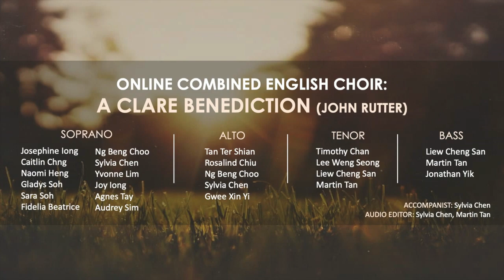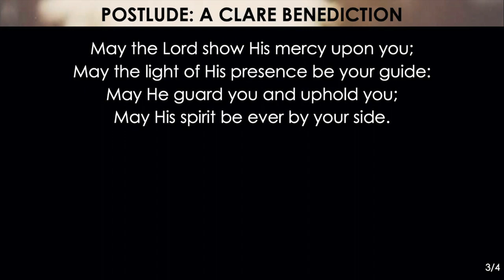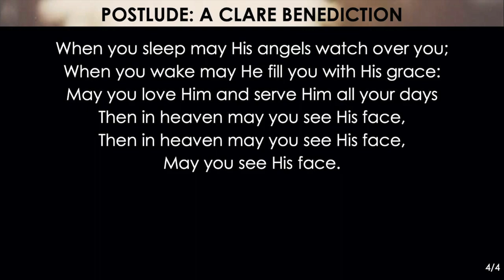A Clare Benediction(John Rutter) - TA Online Combined Eng Choir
3rd May 2020, TA English Service